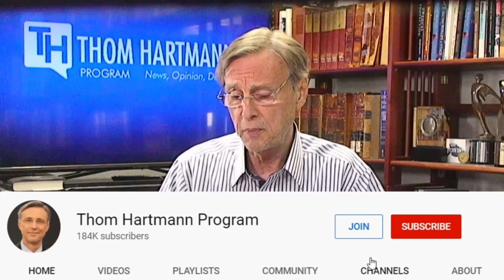He Helped Presidents Commit Treason To Win Elections & He Is Working For Trump…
Back in the 1990s, this man successfully covered up the involvement of two Republican presidents — Reagan and Bush — in two separate and impeachable “high crimes,” even treason committed just to win a presidential election...

More recently we learn he covered up Trump’s involvement with Russia and his scheme to fix the 2016 election by shutting up Stormy Daniels, Karen MacDougal, and the Trump Tower doorman. Now the GOP’s fixer inserted himself into a Justice Department criminal investigation. We have to ask, what will the GOP’s Fixer do with the 2024 election…